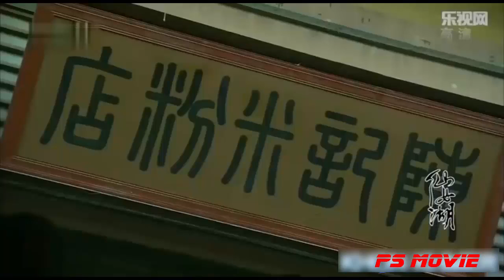Chinese version of Khmer subtitles 28